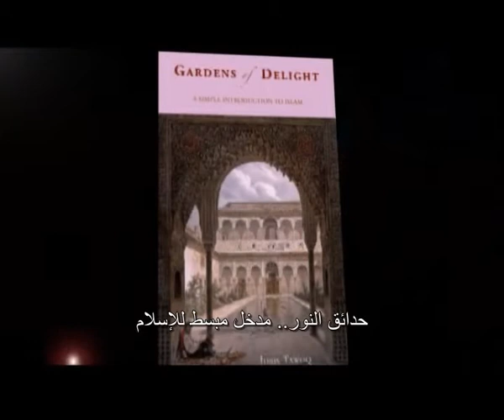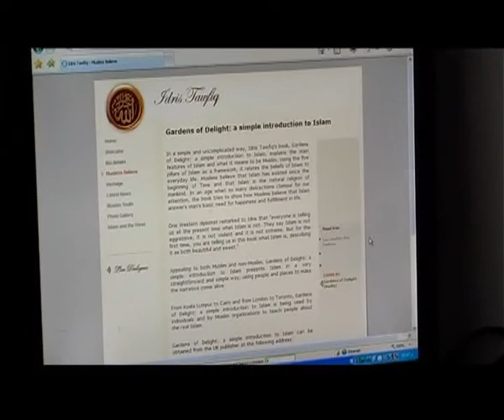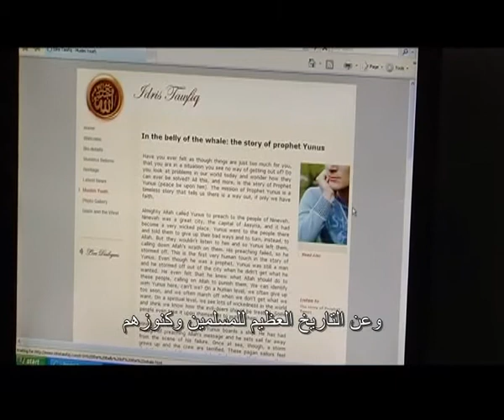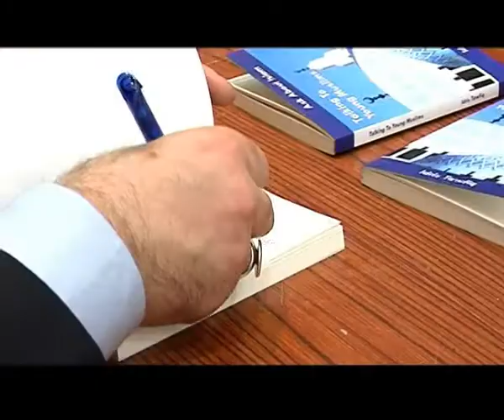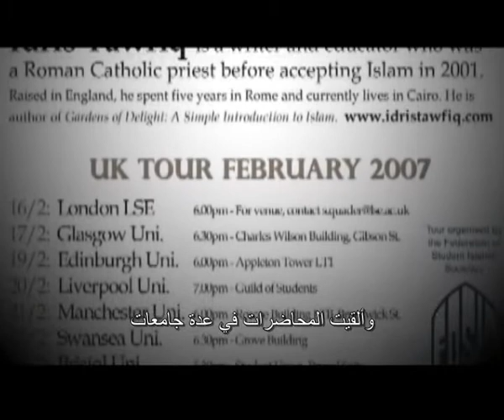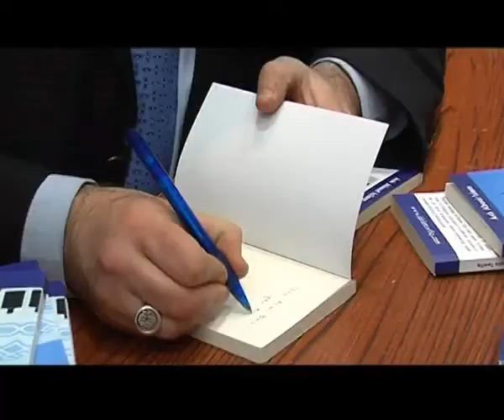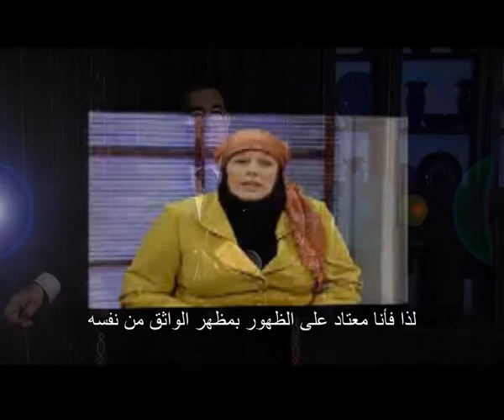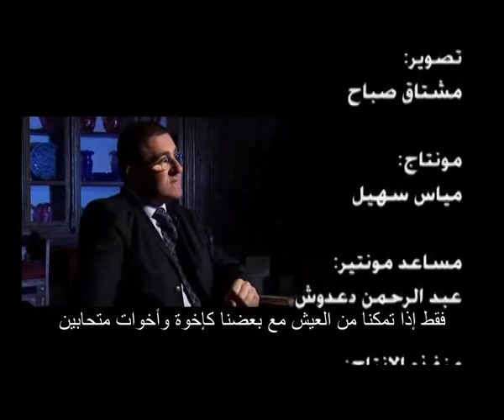الهجرة إلى الشرق- الداعية إدريس توفيق -2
وعلى التردد: 11595 عمودي، الترميز 27500 ، معامل التصحيح 3/4